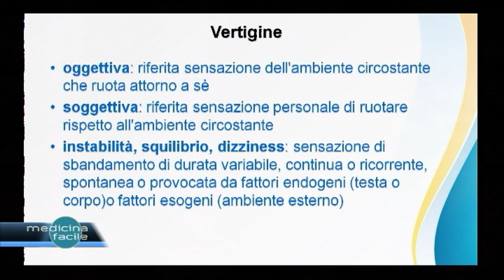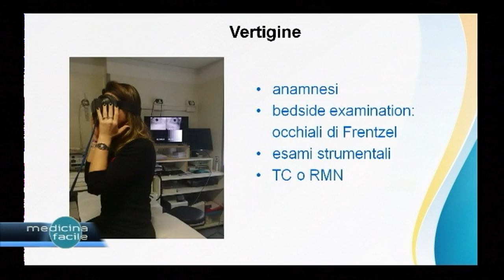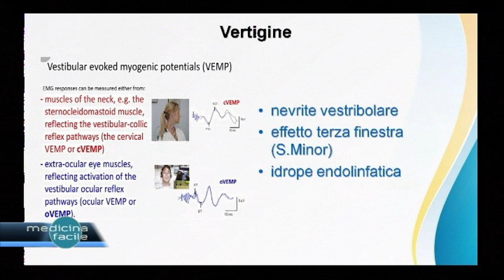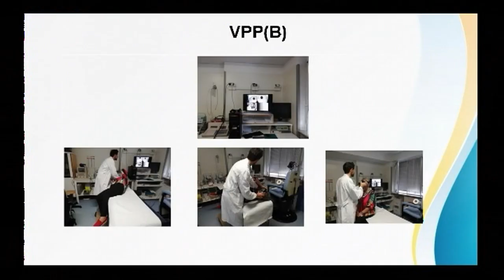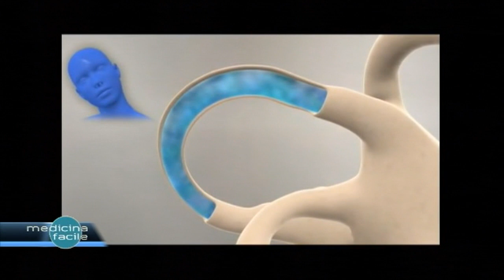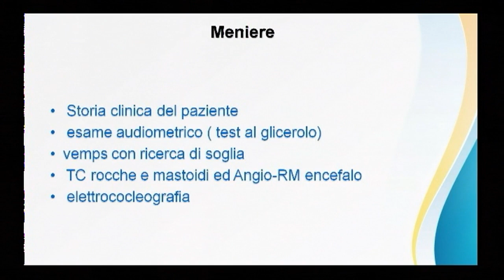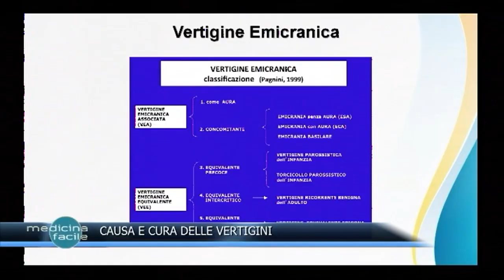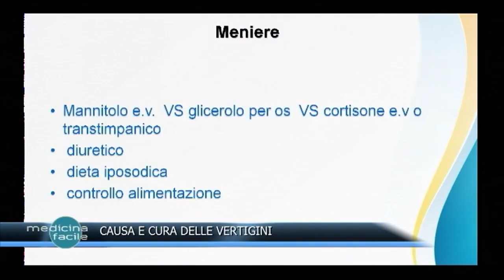Medicina Facile - Cause e cura delle Vertigini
Con il Dott. Franco De Carlo